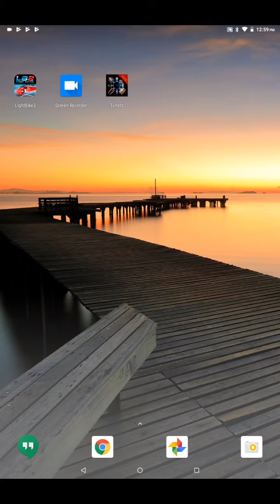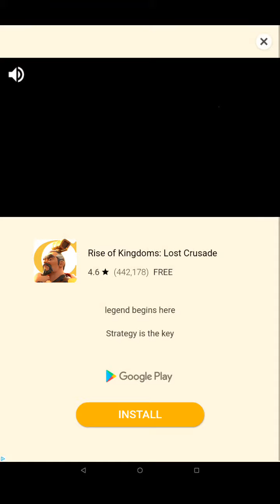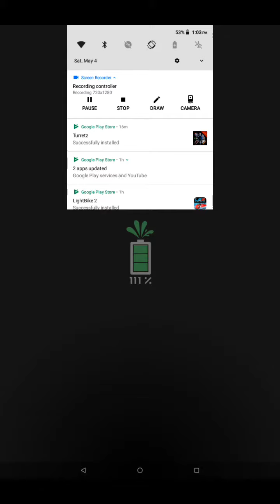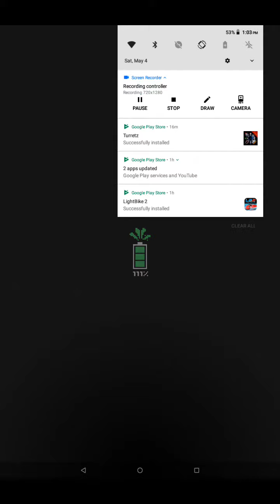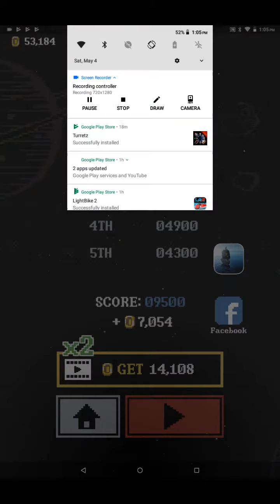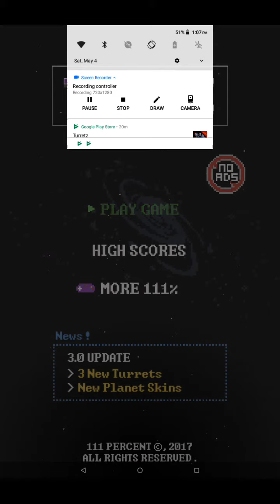Need to play it 😁😎